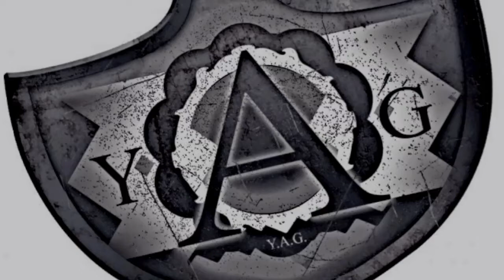Y.A.G / Lil Nephew R.J.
BACK 2 THE CRIB -Song Off The Cakemix Tape in stores now
Video featuring My Bro Son. Lil RJ